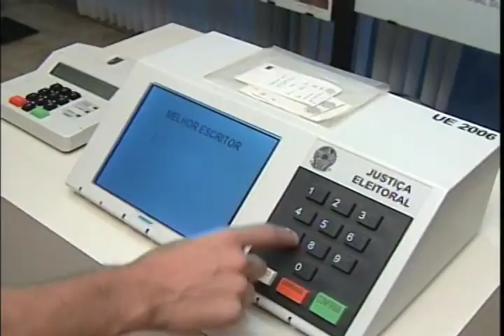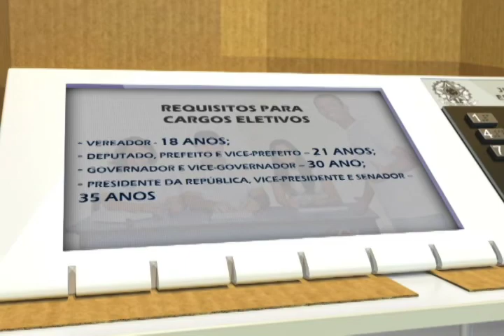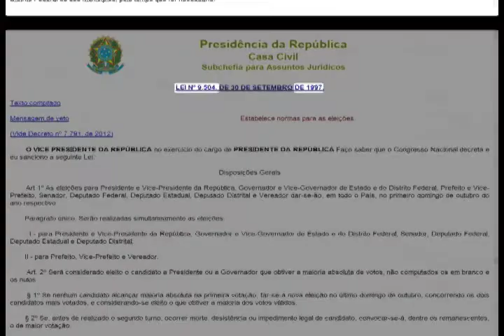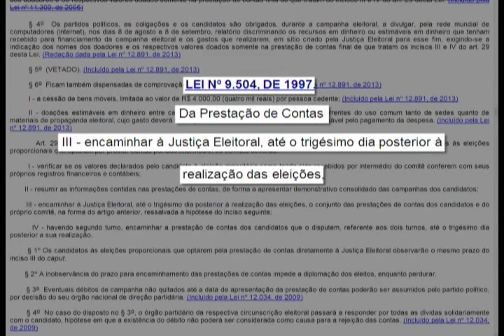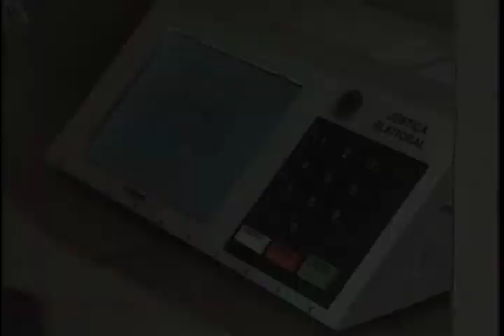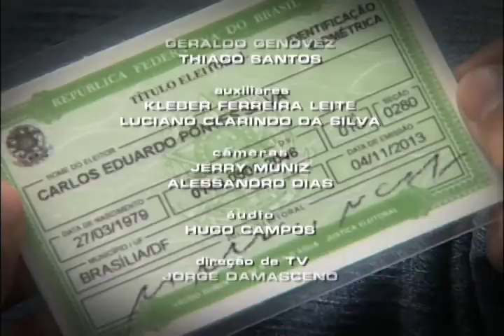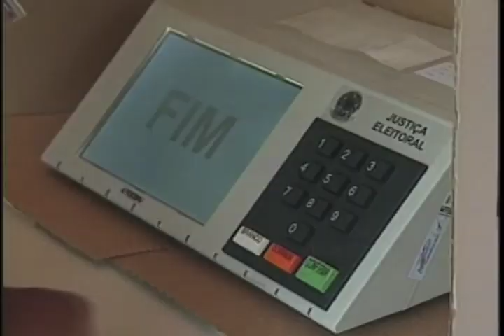Repórter Justiça - Direito eleitoral (22/03/14) (3/3)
As primeiras eleições no Brasil foram marcadas por influências portuguesas. Em 1532, a escolha ainda era para o primeiro Conselho Municipal. Durante séculos mulheres, indígenas, negros e menores de 21 anos não puderam votar, mas, de lá para cá, muita coisa mudou. Em 1881 foi sancionada pelo imperador a mais importante legislação eleitoral do país: a Lei Saraiva, que estabeleceu a obrigatoriedade do título de eleitor. Desde então, ele é o documento oficial na hora do voto. Leia a íntegra da sinopse